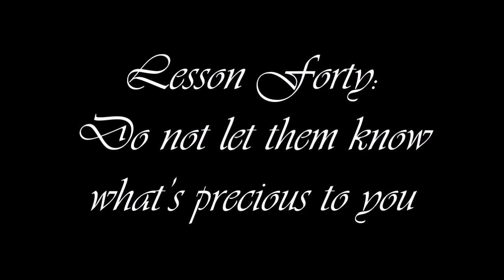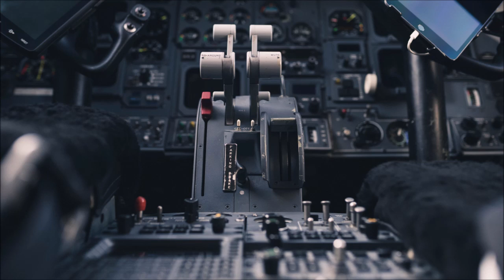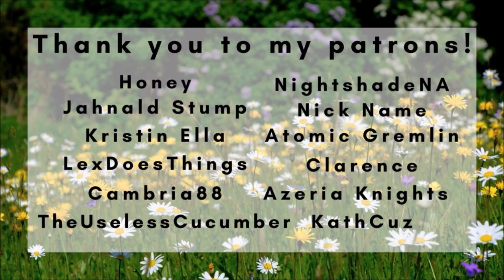De Terra - Chapter One - Part Two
TWs for this chapter: panic attacks, heavy angst, PTSD / psychological trauma (including brief description of past torture), childhood trauma, hallucinations, neurotypical character

*clapclapclapclapclap* I love amazing supportive characters!

Here are my links!

00:00:03 Just a nightmare
00:12:53 Getting dinner / not alone
00:31:19 Playing pretend / a victory
00:41:21 Lesson Forty - What's precious to you
00:53:06 Going to Apidae
01:14:48 Welcoming committee
01:33:28 Metting Cissan
01:44:04 My Boo